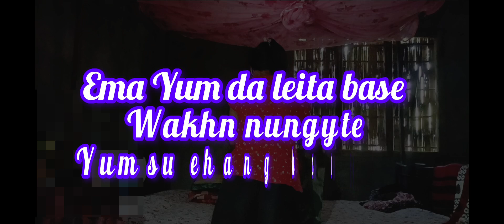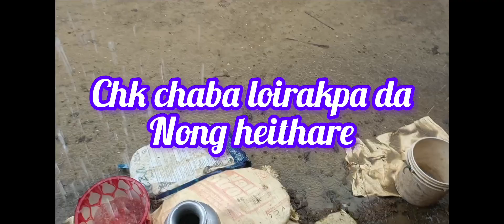Thabak Surigeida Angamba Khra Sum Vdo Lwjabne😍||Ema Yum Da leitabase Nungyte 🥹